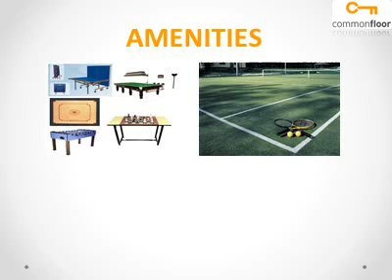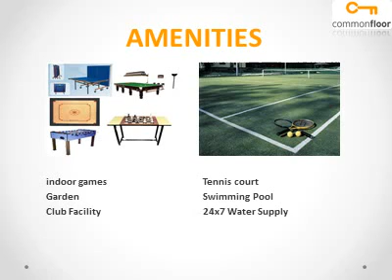Godrej Prakriti Kolkata